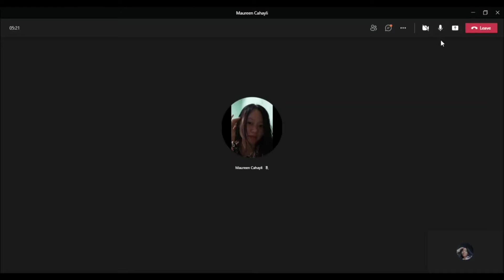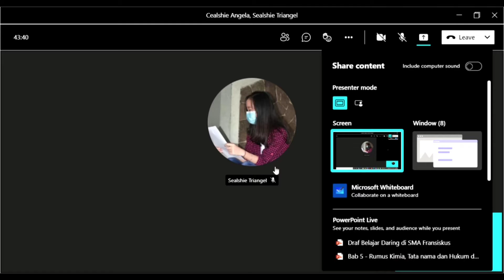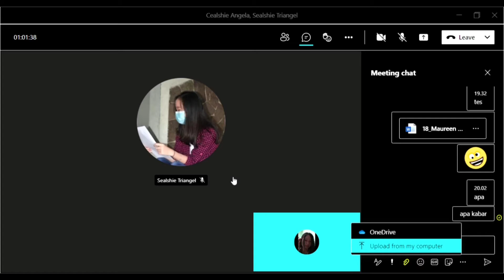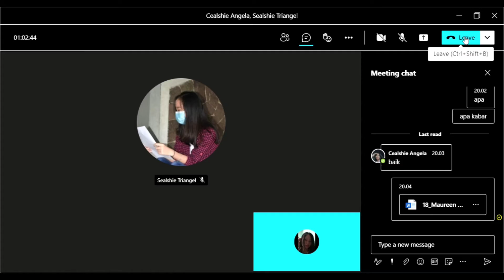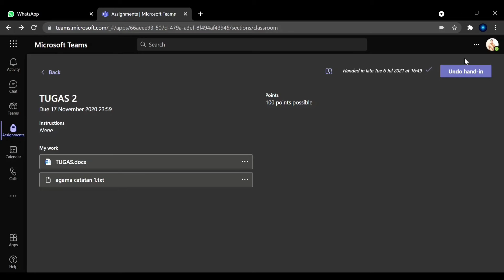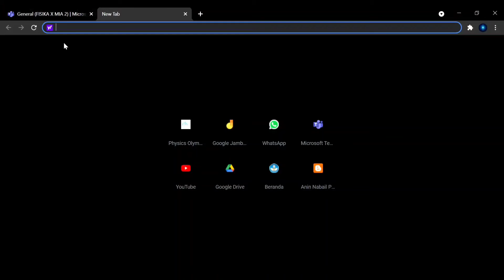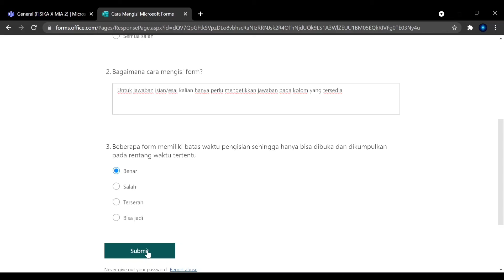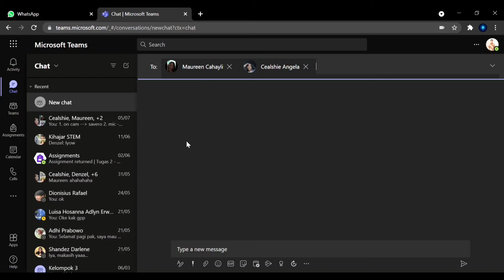Tutorial Teams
Media Pembelajaran di SMA Fransiskus Bandarlampung